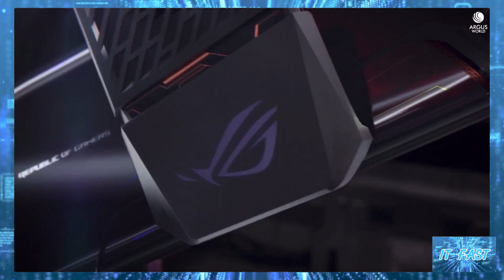ส่อง 3 สมาร์ทโฟนเกมมิ่งแรงจัดจ้านสเปกจัดเต็มน่าจัด ที่ขายที่ไทยแล้ว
IMG 0848
ช่อง Youtube IT FAST